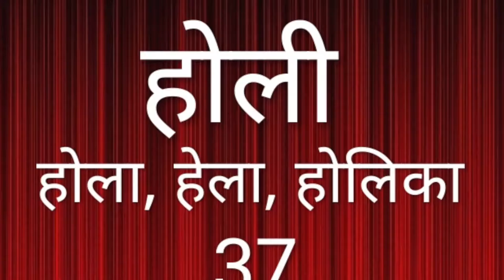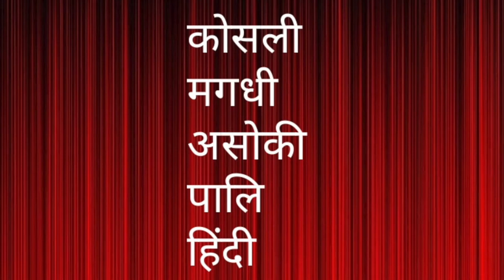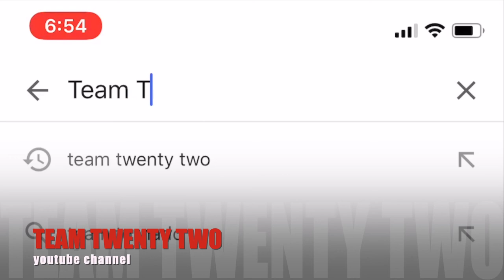लुटेरे /Sudhir Raj Singh/Team Twenty Two